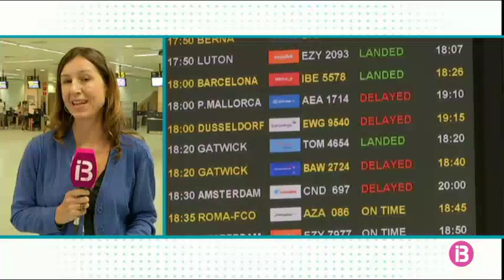L’aeroport d’Eivissa registra nombrosos retards en un dels dies de major trànsit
S'ha cancel·lat una connexió amb Hamburg i el vol que més retard ha acumulat ha estat un amb la ciutat alemanya de Frankfurt.